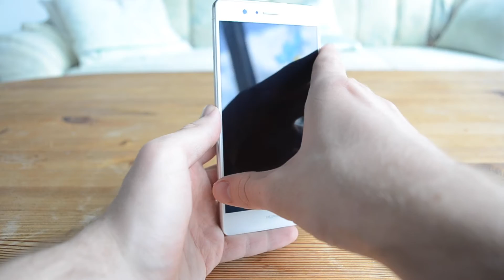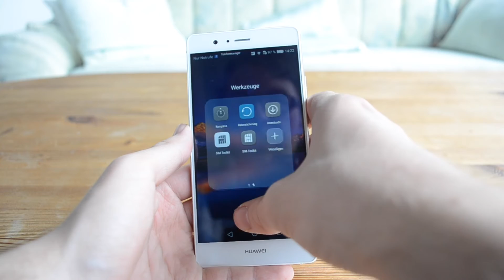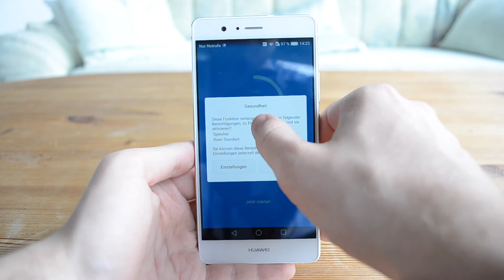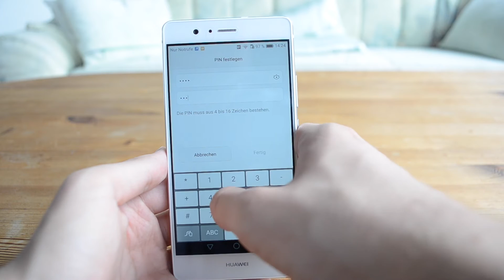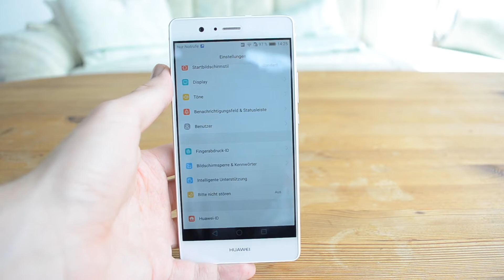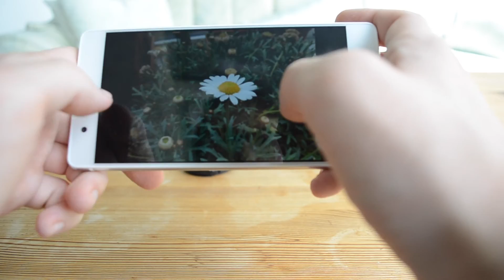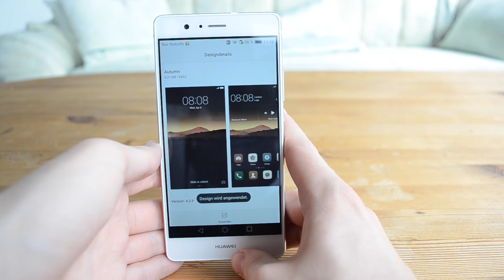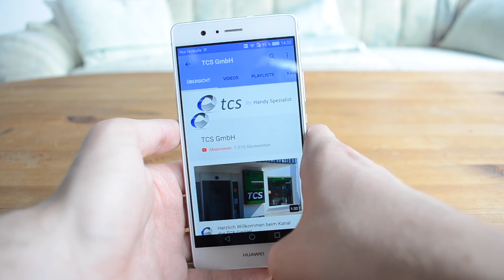Huawei P9 Lite im TCS-Test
Was ist am Huawei P9 Lite eigentlich noch Lite? Display genauso groß wie beim Bruder, Gehäuse ähnlich hochwertig, technische Daten völlig ausreichend. Ob es trotzdem irgendeinen Haken gibt, erfahrt Ihr natürlich im Video!